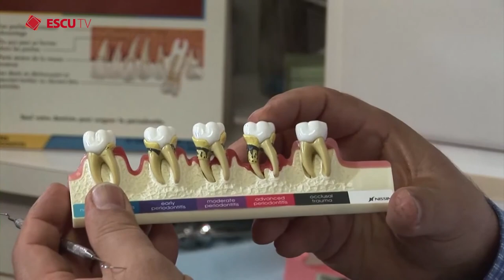Escu Tv Emission 64 SM